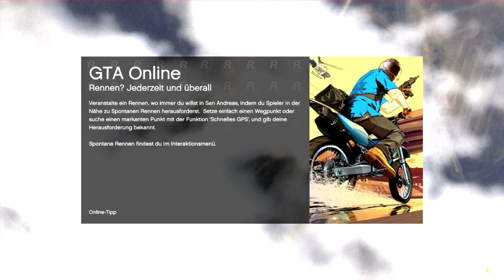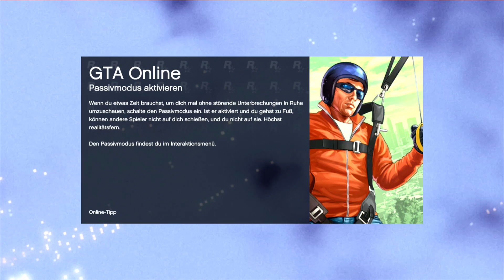GTA ONLINE TOGETHER #170: ADRENALINRAUSCH; Die SlayMassive-Rally 2 «» Let's Play GTA 5 Online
►►► SPIELBESCHREIBUNG:

Name: GTA ONLINE (GTA V)
Entwickler: Rockstar Games
Publisher: Rockstar Games
Plattform: Xbox 360
Release: 17. September 2013 (Xbox 360, PlayStation 3) (GTA: Online 01. Oktober 2013)

►►► Dies war eine Let's Play-Ausgabe von und mit Tobinator & Friends, vielen Dank für's Zuschauen und bis zum nächsten Mal!